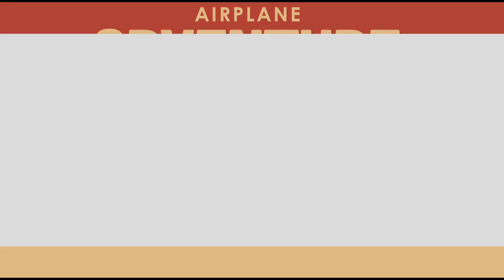Airplane Adventure (XB1, XSX) One Player - Two Minutes Gameplay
Airplane Adventure on Xbox One & Xbox Series X|S.
Airplane Adventure is a fun 1 or 2 player horizontal scrolling shooter arcade game. Avoid obstacles, collect coins, and blast enemies to earn high scores. Features Xbox live leaderboards
Xbox Series X gameplay. Genre: Action & Adventure, Classics, Racing & Flying, Shooter. E - Everyone